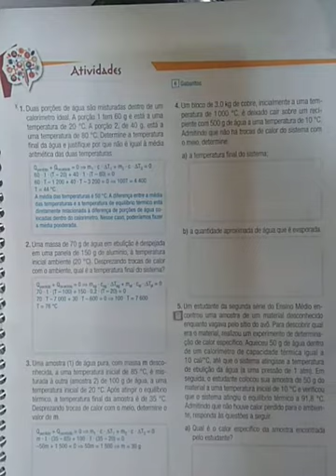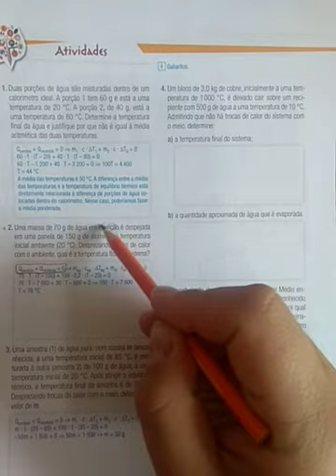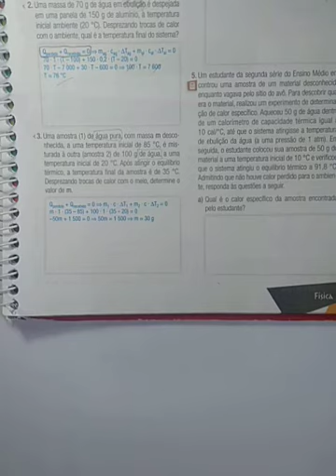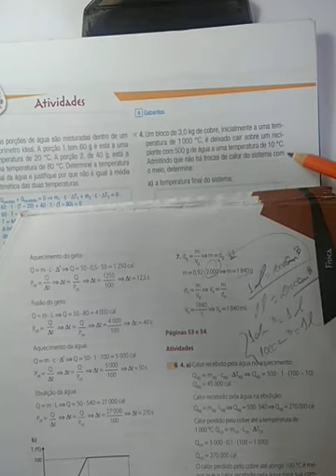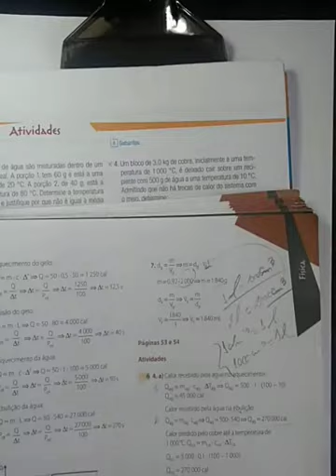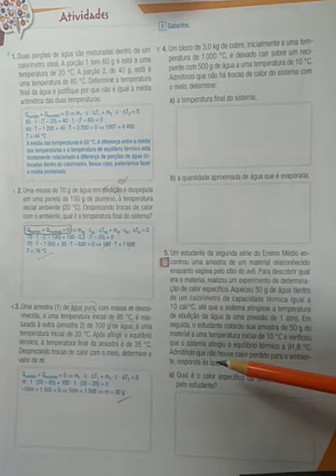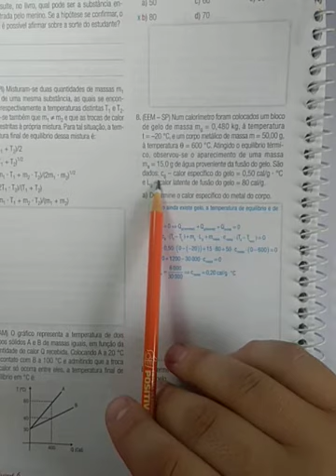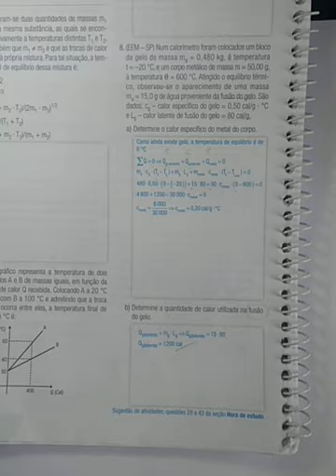Aula 12 Turma 2ª Série EM Física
Profº Wallace Disciplina Física Tema Ex de Trocas de Calor